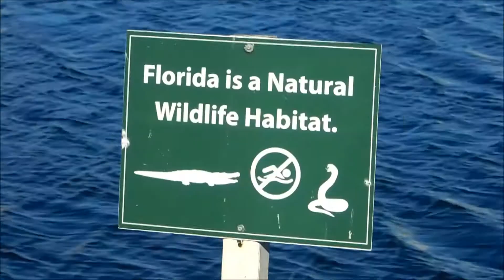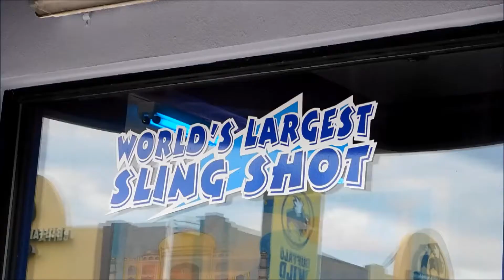I rode the WORLD'S TALLEST SLINGSHOT!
So today we decided to have a chill out day as we were still pretty wrecked from travelling but it ended up with me doing the scariest thing I have ever done!!!

Thanks to the guy's running the slingshot ride for taking the video

filmed on
Nora (Nikon B500)
Moe (GoPro Hero 4 Silver)
Footage on slingshot by the ride operators